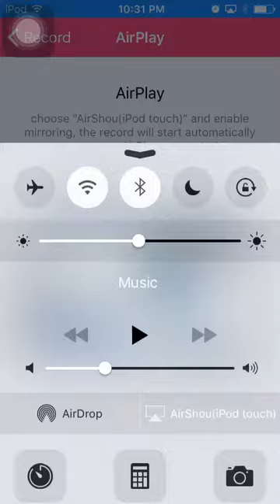MIRROR GOBLIN BARREL (CLASH ROYALE)